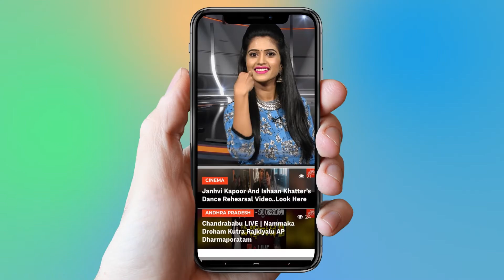Vijay Devarakonda Shocking Comments On His Marriage | Dear Comrade | Tollywood | YOYO Cine Talkies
Vijay Devarakonda Shocking Comments On His Marriage